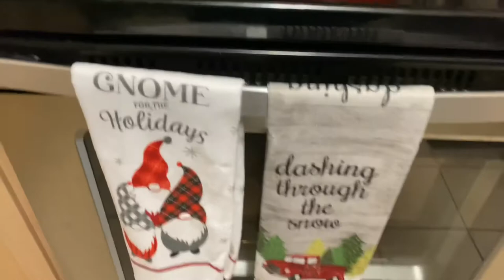VLOGMAS DAY 2 Vegetarian Carbonara + Dollar Tree Holiday Decor + Amazon Try on Haul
Happy Vlogmas Everyone! I am so happy to be doing Vlogmas 2020 with you all!